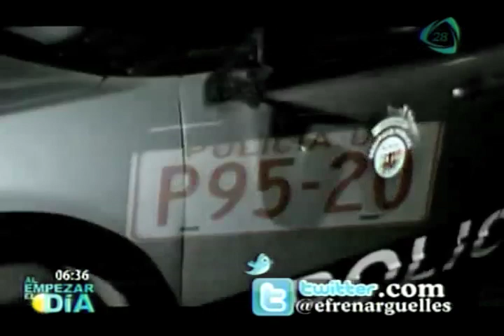Policía atropella con su patrulla a niña en Garibaldi y se da a la fuga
La huída del uniformado de la escena del accidente desató la furia de varias personas, quienes agredieron a otro agente y destrozaron el vehículo policíaco. La menor de cuatro años fue trasladada a un hospital para atender sus heridas.